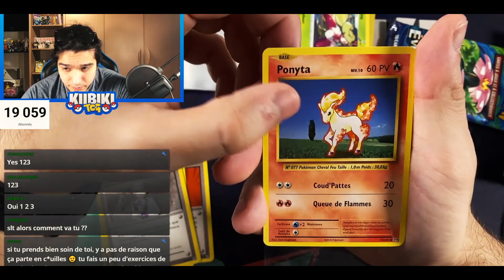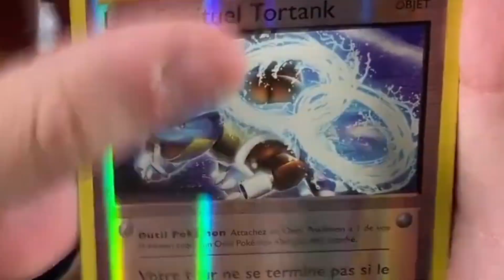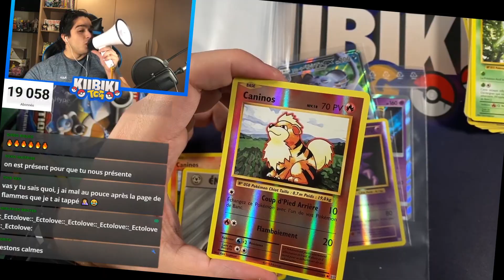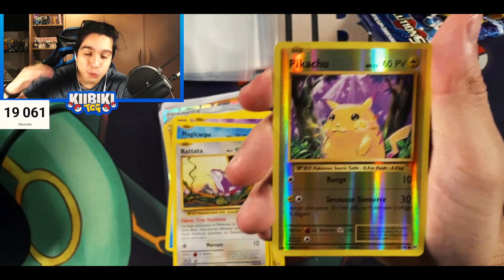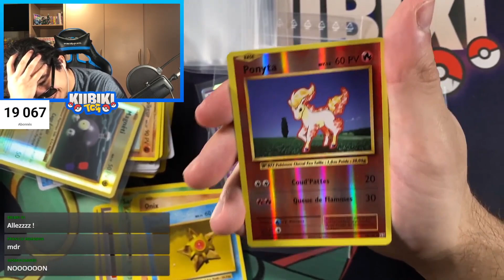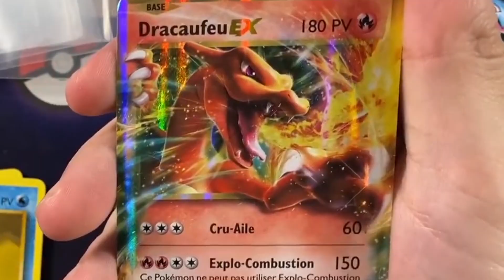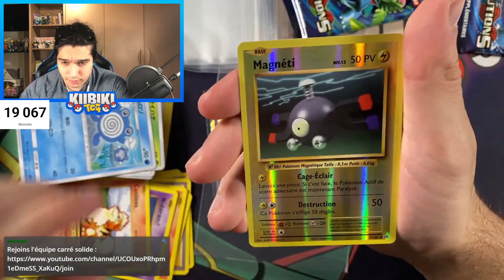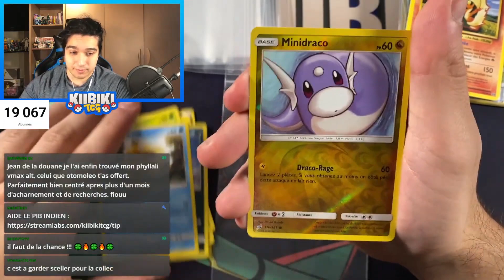OMG ! OUVERTURE XY EVOLUTION JE DROP LE DRACAUFEU !!